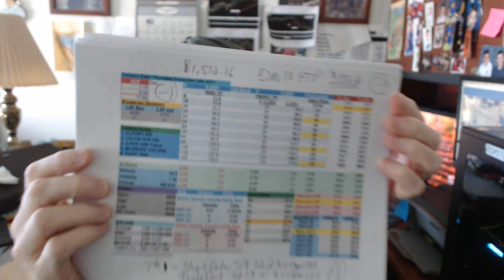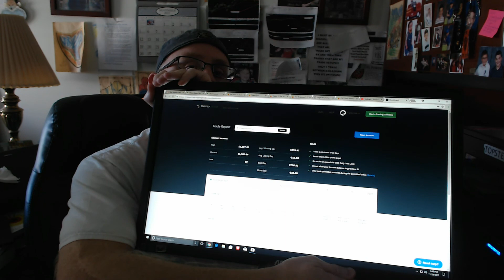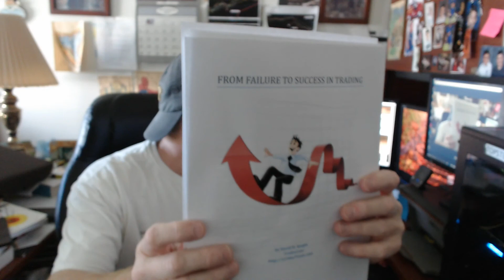2018 Day Trade Plan Plus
2018 Day Trade Plan Plus

Some high level things I am thinking about for 2018 ...

More content in this box to follow.